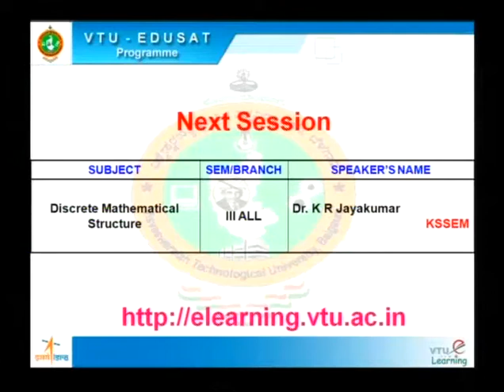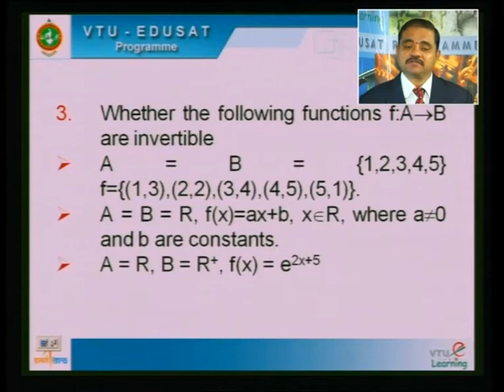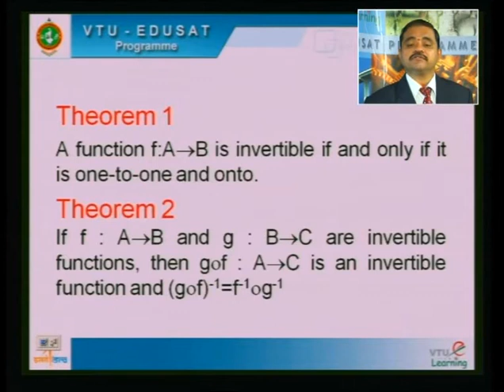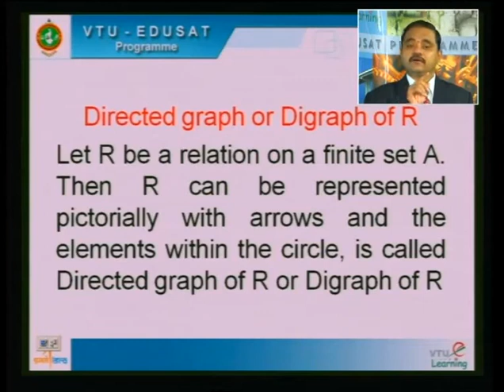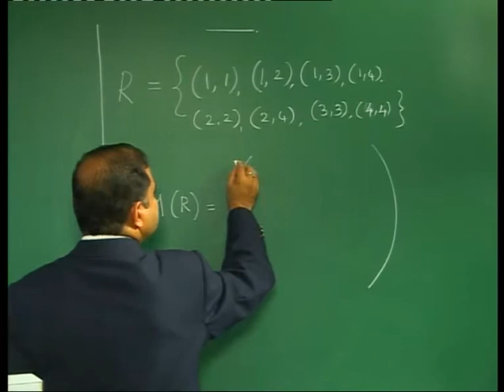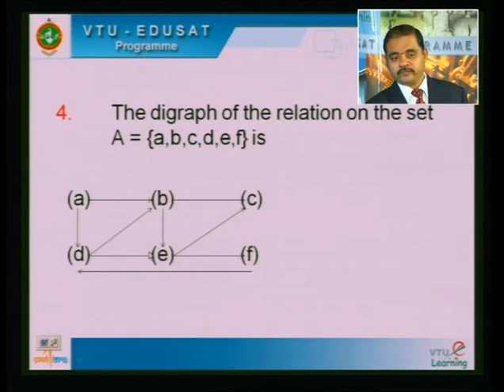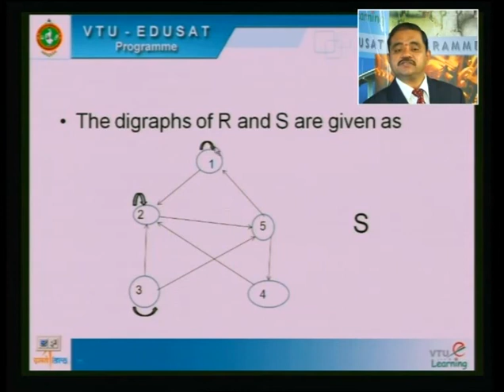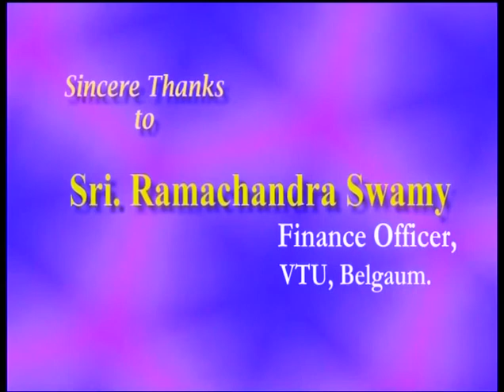Lecture 10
18CS36 - Discrete Mathematical Structures